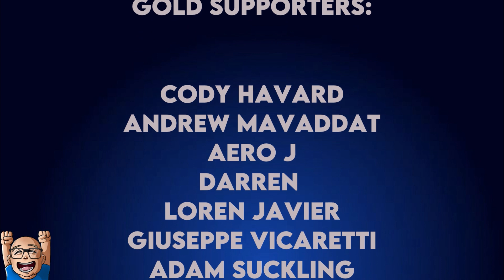Eternals Writers Want To Make A Prequel Series For Disney+ | Disney Plus News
Eternals Writers Want To Make A Prequel Series For Disney+